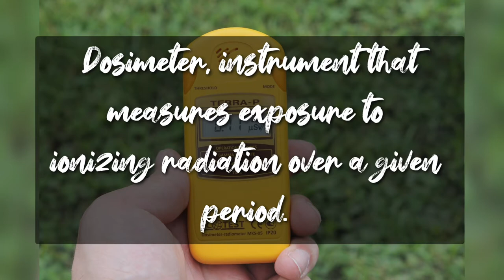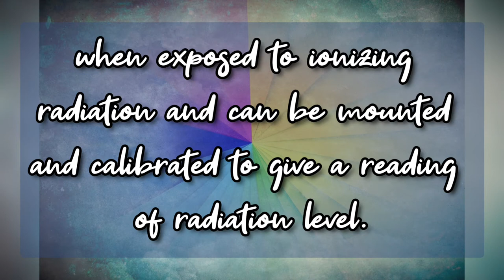All you need to know about dosimeters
A radiation dosimeter is a device, instrument or system that measures or
evaluates, either directly or indirectly, the quantities exposure, kerma,
absorbed dose or equivalent dose, or their time derivatives (rates), or related
quantities of ionizing radiation. A dosimeter along with its reader is referred to
as a dosimetry system.

VIGYANARTHI(विज्ञानार्थी) means Scientist. We all have hidden Scientist inside us. So, let the learning enlighten your Vigyanarthi. This channel comprise of science videos across many segments:- Beyond the Classroom-In this segment certain Higher Order Thinking Skills questions are tried to be explained in interactive manner. Any science lover will enthralled after watching this. All suggestions and reviews are welcome. Happy learning 🧠🧠